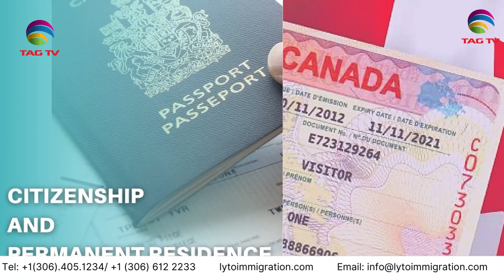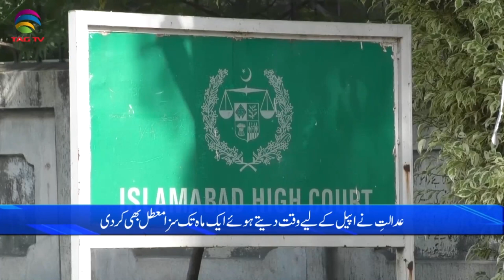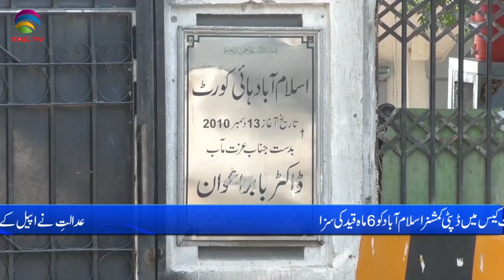Pakistan News Bulletin with Nimra Kawal - MARCH 1, 2024